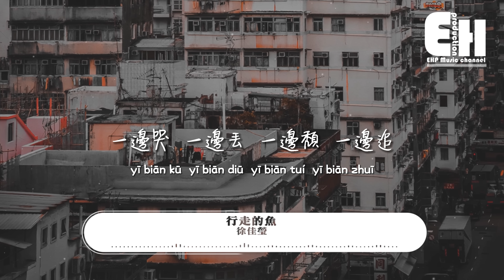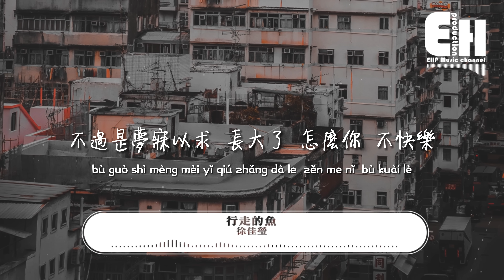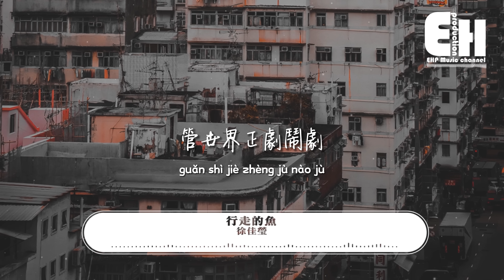徐佳瑩 - 行走的魚 (汪蘇瀧概念創作集《聯名》作品)『寫一首歌給你聽，來致敬你的陰影，人們傳頌勇氣 而我可不可以愛你哭泣的心。』【動態歌詞/Vietsub/Pinyin Lyrics】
演唱：徐佳瑩
作詞：唐恬
作曲：汪蘇瀧
編曲：韋星弟
製作人：汪蘇瀧
聯合製作人：金若晨
配唱監制：陳君豪
弦樂編寫：韋星弟
吉他：伍凌楓
貝斯：崔文正
鼓：蔡重陽
弦樂：國際首席愛樂樂團
弦樂監制：李朋
和聲編寫：徐傑/姜雪婷
和聲：徐傑/姜雪婷
人聲錄音：葉育軒
人聲錄音室：BB Road Studio
樂器錄音：崔祿
樂器音頻編輯：洪士誠
混音/母帶：崔祿
全景聲混音：張步若
A&R：鄒小櫻
製作統籌：李醒緣
企劃協力：潘卉琦
出品人：李思睿
出品：北京大象無形音樂有限公司

寫一首歌給你聽
來致敬你的陰影
人們傳頌勇氣
而我可不可以
愛你哭泣的心

愛你的情緒
和你親手戴上的面具
拉扯得很痛吧 我懂你
假裝不怕笑得暴力

我們都好像
像一條魚行走在陸地
要學著呼吸 孤單熱鬧雙棲
忍著痛往前行

不過是夢寐以求
長大了 怎麼你 不快樂
一邊哭 一邊丟 一邊頹 一邊追
把玩具 都忘了 換大人 的外殼
好難過 好幽默 你走過 我走過

別後退 聽我說 人們愛 你的光
我偏愛 你的黑 你的笨 你的錯
用瑕疵 做我們 找彼此 的印記
沒關係 沒關係
你一定愛我不完美的心

就這麼約定
管世界正劇鬧劇
要一起演得盡興

想寫給你聽
寫我們心照不宣的怪癖
只想在這不安的世紀
為你保留 哭的權利

我們都好像
很用力的前行

沒關係 沒關係
你一定愛我受傷的表情

請和我約定
管世界正劇鬧劇
發誓要演得盡興

寫一首歌 給你聽
來致敬 你的陰影
人們傳頌勇氣 而我可不可以
愛你哭泣的心

00:00:00  徐佳瑩 - 行走的魚
00:01:08  副歌 (Chorus)

❖Original Photo by Mandy Choi